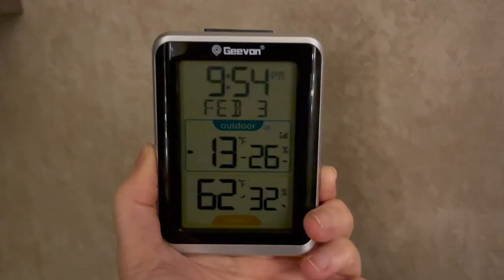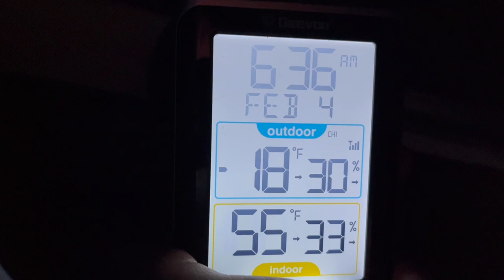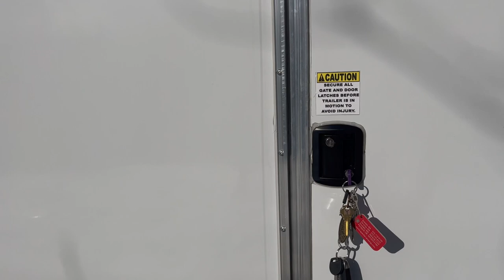Cargo trailer TROUBLE / Heat shield for the rocket mass heater in our yurt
Charles builds a heat shield from cement board on the wall and ceiling. Plus, we experience some ultra-cold weather, and we discover a big problem with our cargo trailer.

We left behind our careers in Dallas Texas for life off the grid in the woods of Vermont. Here, we experience new rewards and challenges, living in a travel trailer while setting up water, power, and a yurt on the side of a mountain. Charles plans and executes our DIY projects. Jill is our YouTube videographer.